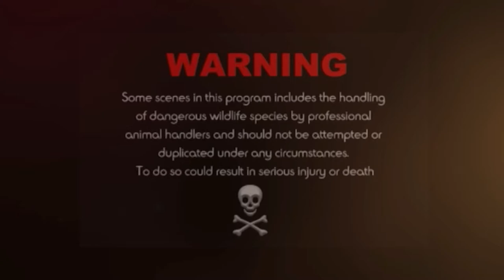Don't Play with VENOMOUS SNAKES! 🐍 King Cobra - Snake Chalmer Corey Wild Worlds Biggest!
KING COBRA Worlds Largest Venomous Snake! - Corey Wild
Welcome to the BIG DANGER Wildlife Adventures & Survival Channel!
This channel is all about INTERNATIONAL WILDLIFE ADVENTURES , WILD TRAVEL DESTINATIONS , SURVIVAL SKILLS , OUTDOOR ADVENTURES, FISHING, BUSH TUCKER & MORE!
From the small and fluffy to the VENOMOUS & THE BIG man EATER'S!
READY TO GET WILD!? with KING COBRA'S, CROCODILES , DRAGONS , SNAKES , CREEPY CRAWLYS, MONITOR LIZARDS, PRIMATES, & MORE!
My name is Corey Im a Snake/Reptile & Wildlife full time RESCUE VOLUNTEER Conservationist.
Hope you enjoy my adventures, LEARN something COOL ,help promote NATURE by
Supporting my Mission to continue to SAVE ANIMALS, CREATE AWARENESS & make more videos to come 👍🏼🐍
INSTA Don't Play with VENOMOUS SNAKES! 🐍 King Cobra - Snake Chamber Corey Wild
Ophiophagus hannah
SAVAGE WILDERNESS
worlds biggest snakes